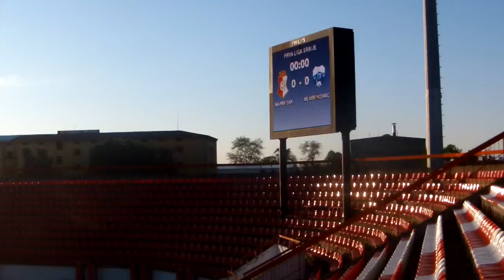01 Fudbalska utakmica Napredak - Mladenovac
Fudbalska utakmica Napredak - Mladenovac